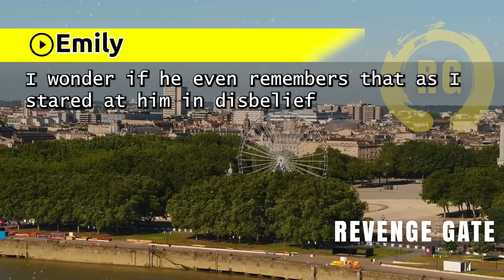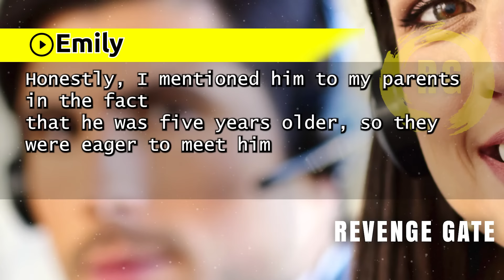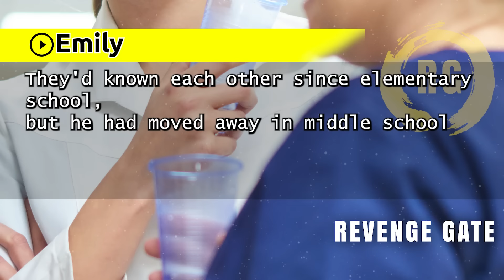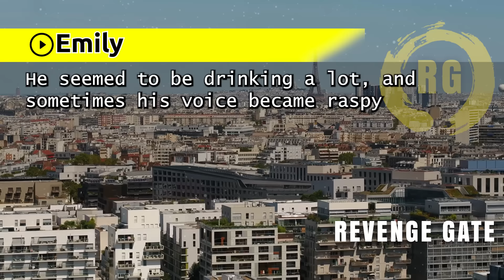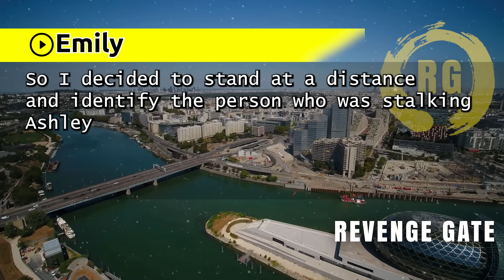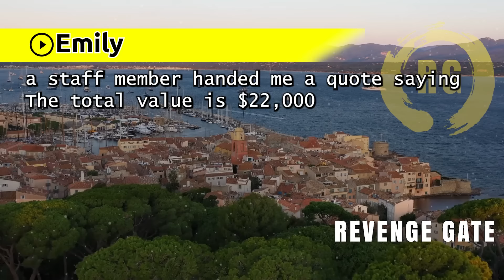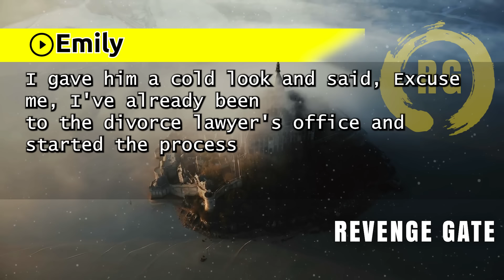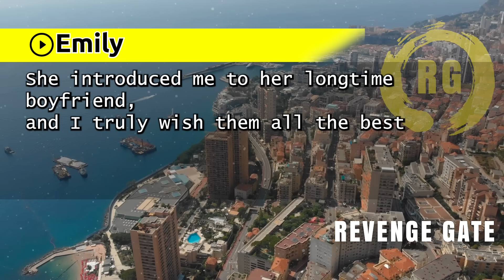My Husband Said, "My Parents Will Move in, so You Need To Leave. If You Disagree, We can Divorce."